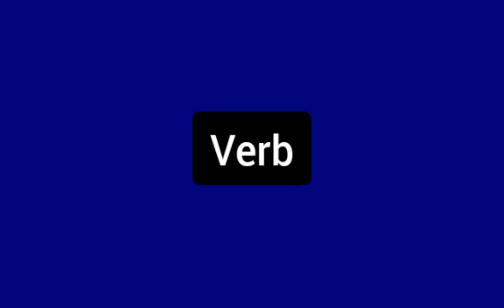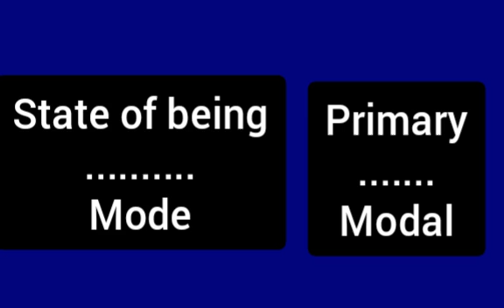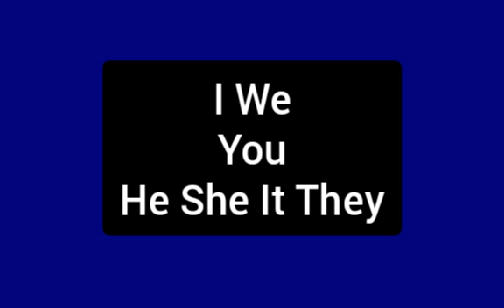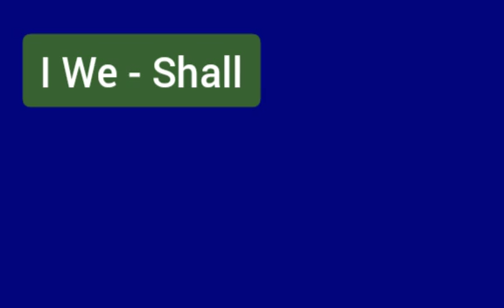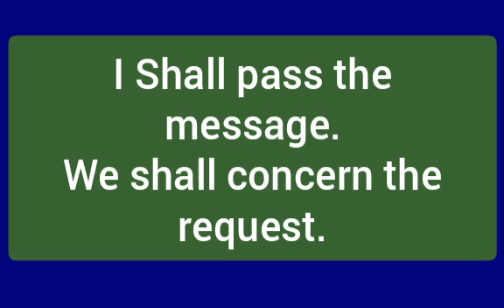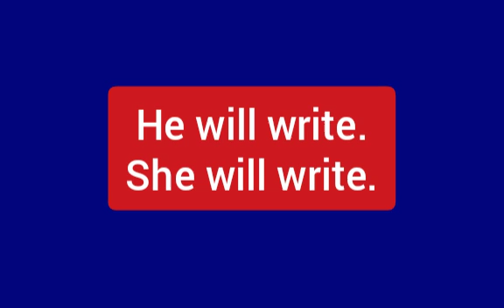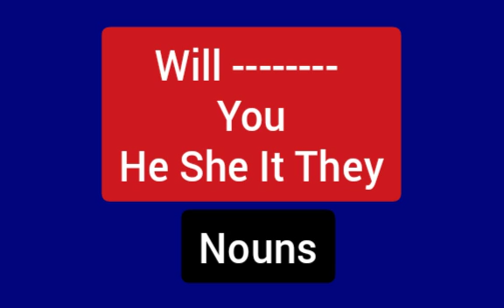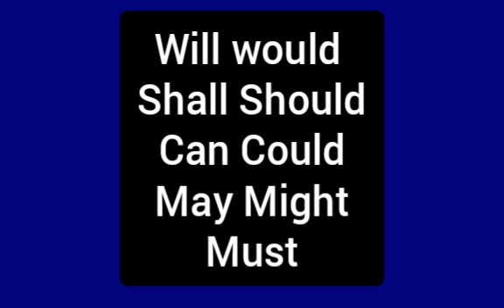Learn English in Tamil, Will vs Shall in Tamil, Modal Auxiliaries in Tamil, Grow Intellect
___________________________________ Modal Auxiliary Verbs in Tamil (Spoken English in Tamil)
         Hi there! In this series of videos, we are discussing about how to use the Modal Auxiliary Verbs listed below.

Modal Auxiliaries: (Modals) List
     (Will Would Shall Should Can Could May Might  Must)

We will discuss in the upcoming videos of this series about how to use -

Will be
Would be
Shall be
Should be
Can be
Could be
May be
Might be
Must be

There, you can learn the Sentence Formations using the Modal Verbs. Modals are easy to understand, if we exactly study about the mode or meaning that each Modal Auxiliary Verb has.

Pronunciation Practice...

sentence formation